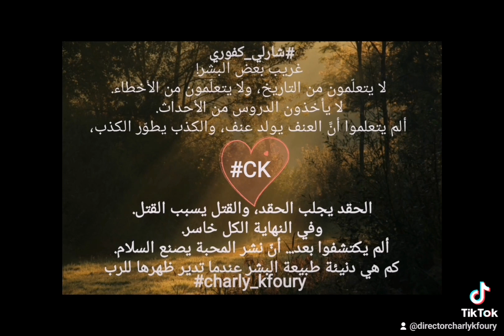charly_kfoury عائلتي يسوع_المسيح مريم_العذراء الرب الله مارشربل jesus_chris virginmary